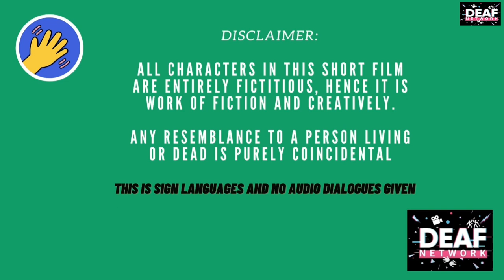Deaf Entertainment Episode 27 "BIG BOSS"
The Boss failed to recognise his employees working in his office with 1000 workers, a hilarious scenes of boss fired unnecessary the guy who came here as food delivery personnel and even took 11,000 bucks in cash. The boss's reaction seems to be shocked.

Watch the end: Starring Lawry, Siva and Dheeraj Sharma